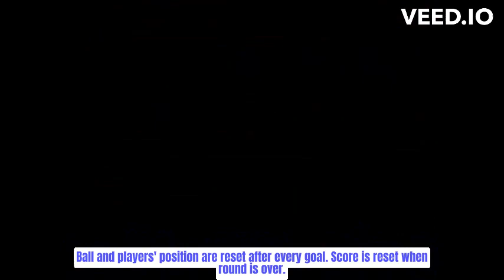Futbol bonus game IKEMEN Go MUGEN Soccer Football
This showcases pretty much every feature of the bonus.

Players cannot hit each other, life is lost when goals are made (5 means KO for that team).

The ball has decent (yet fun) intertia, can be be turned into a fireball if hit hard enough. Crouching before the hit will send the ball higher.

Hitting the ball higher than the goal will bounce it away (this is a walled event lol).

Whomever scores will jump to cheer (subject to character code), the rest of the team will taunt. The other team shows time over animation.

Ball and players' position are reset after every goal. Score is reset when round is over.

Down+Start will turn you around. You will not be able to dribble (but will lose collision), ideal to get the ball out of sticky situations.

Icons will grow and shrink according to your distance to the ball, which will always have camera focus.

Wildly recommended for Simul.

Has graphics from many games, and audio clips from many argentinan field songs and narrators.